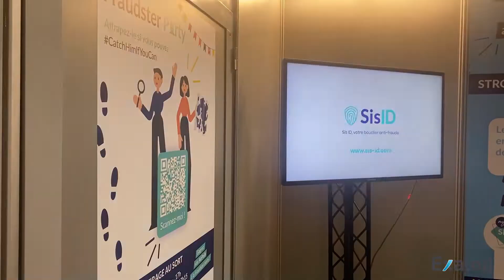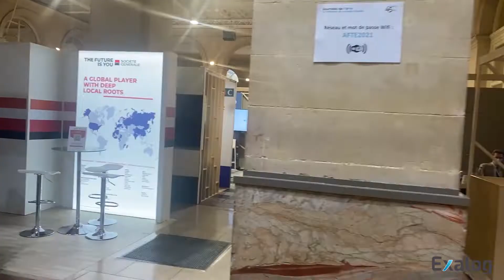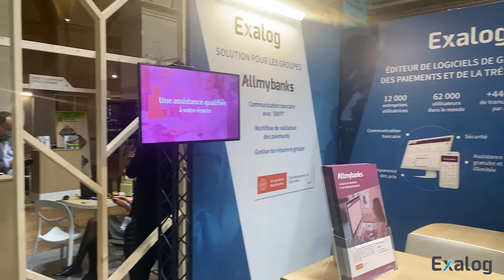Retour sur les Journées de l’AFTE 2021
Les équipes Exalog étaient présentes les 16 et 17 novembre 2021 aux Journées de l’AFTE.
Nous en avons profité pour saluer et échanger avec nos partenaires présents sur le Salon. Merci à Sis ID, Azzana Consulting et Trustpair.